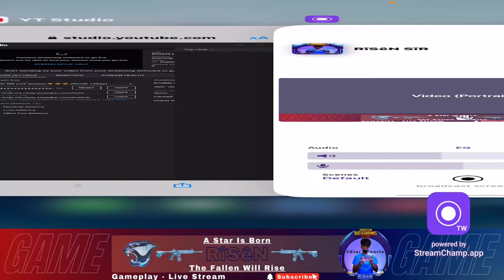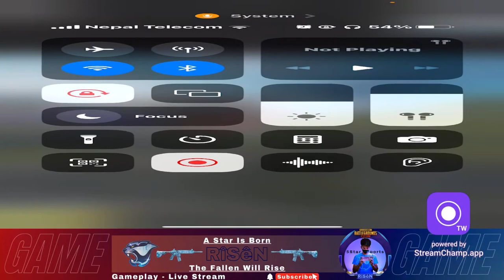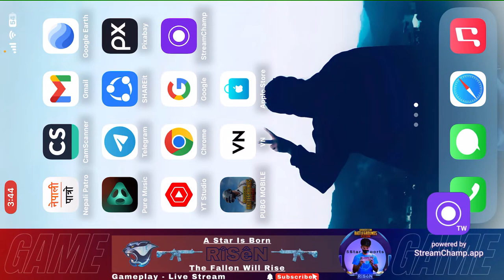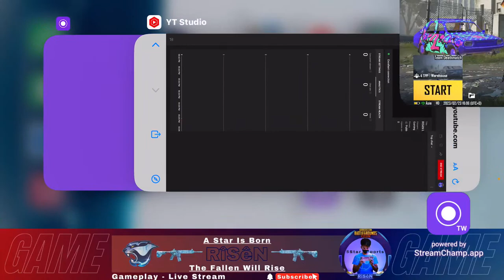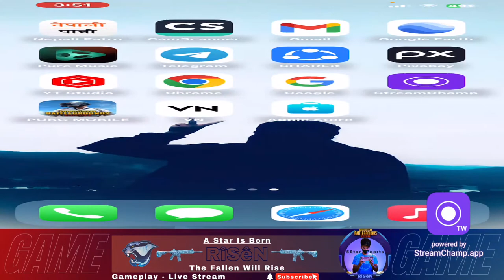RîSêN Live Stream